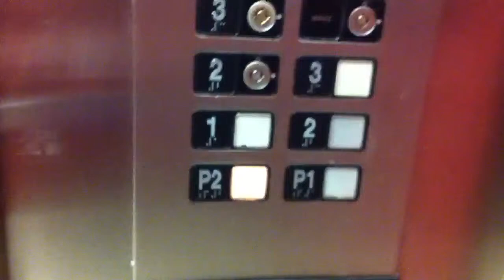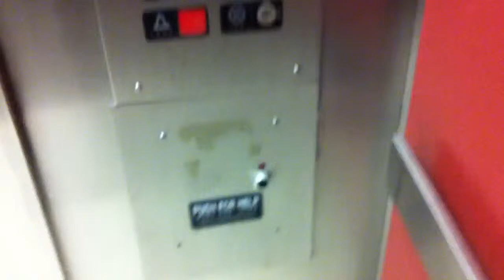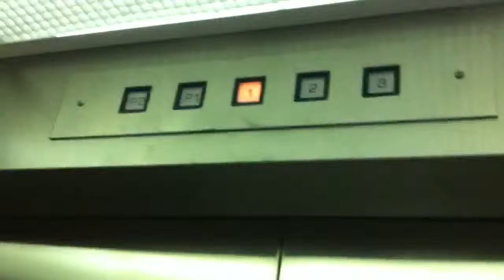The "Thyssen" elevator at the Millennium Library in Winnipeg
I forgot of these are Hydro or not.